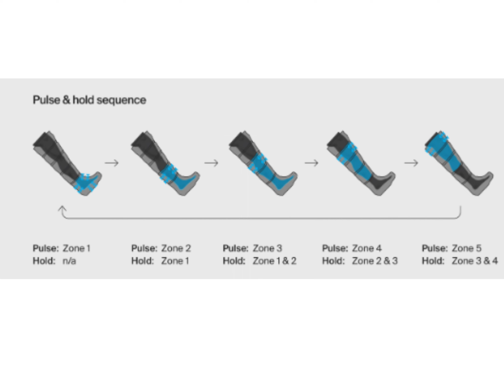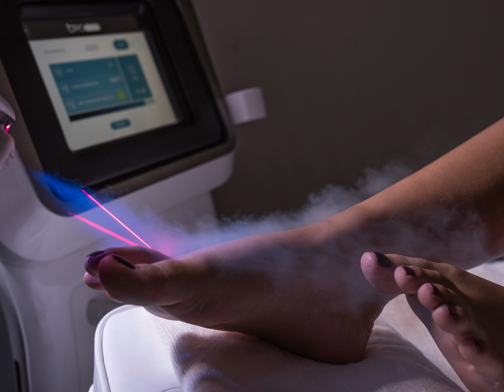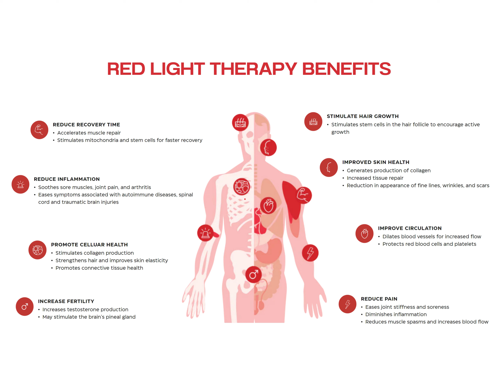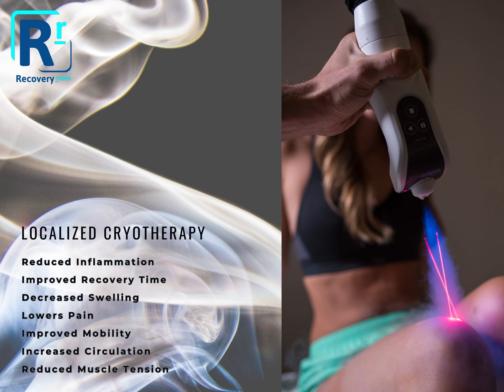Recover like a pro 1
Recovery Room Services